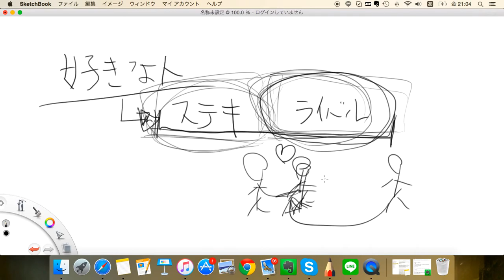【彼女がいない人の特徴】と【彼女を作る恋愛マインド】